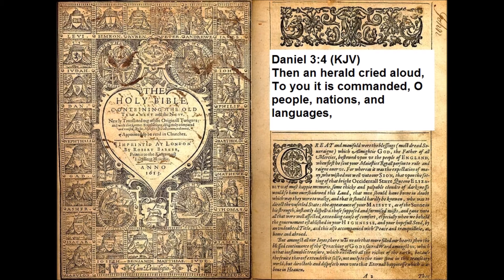0075 Daniel 3:4 Discovering Scriptures by Dr. Pete-John Parisis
0075 Daniel 3:4 Discovering Scriptures by Dr. Pete-John Parisis